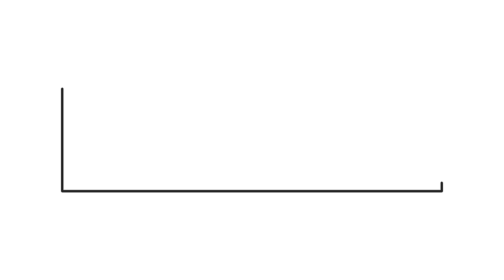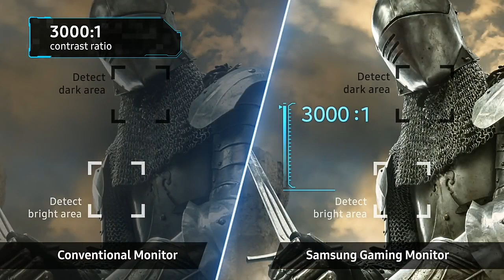SAMSUNG MONITOR - CJGS WQHD GAMING DISPLAY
Please support me grow up
Some Samsung gaming monitors:-
1.samsung 23.5inch curved gaming LED monitor:-

2.samsung 27.5 inch curved gaming LED minitor

3.Samsung LC49HG9ODMNX2A CHG90-seres curved 49inch gaming monitor

4.some best display gaming monitor&index=aps&camp=3638&creative=24630&linkCode=ur2&linkId=ffee2ec1e7f6454506a8e66e58e25e8a

stay happy stay good
Jai hind